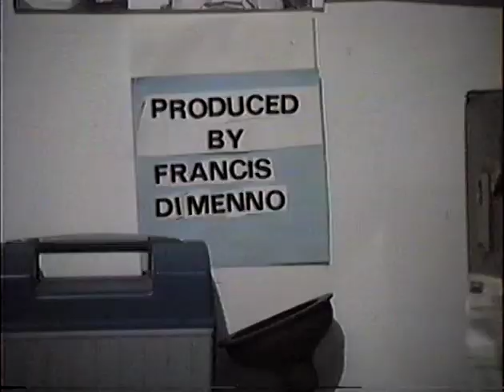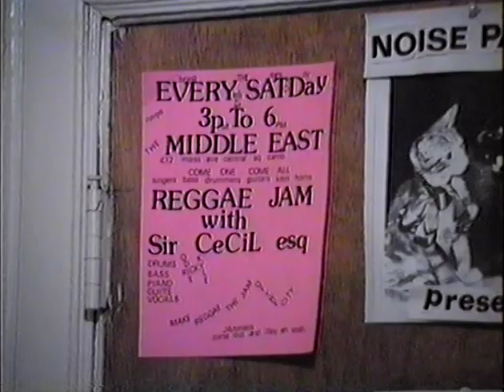Reggae Jam 10-22-1994 Middle East upstairs (hosted by Sir Cecil Esq.)